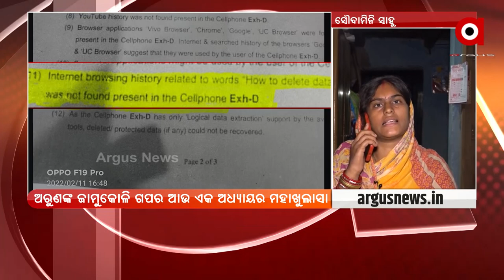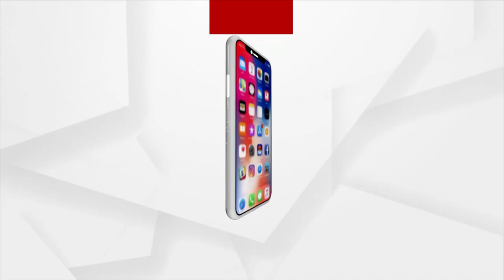ପରୀର 12 ଦିନରେ ଉଠାଇ ନେଲା ପୋଲିସ, ନିର୍ଯାତନା ଦେଲା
ଶୁଣନ୍ତୁ ପୋଲିସ ନିର୍ଯାତନାର ଲୋମଟାଙ୍କୁରା ସତ ପରୀ ମାଙ୍କ ମୁହଁର